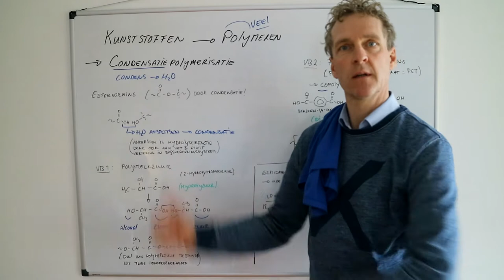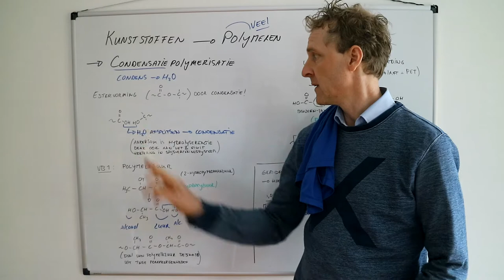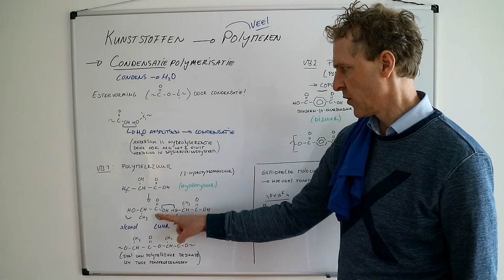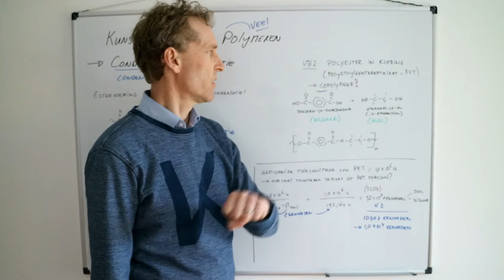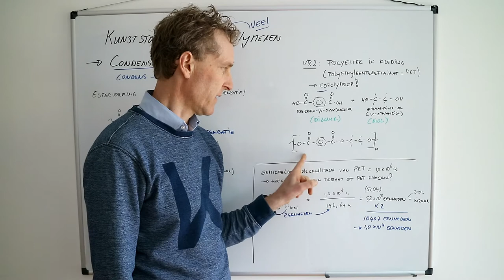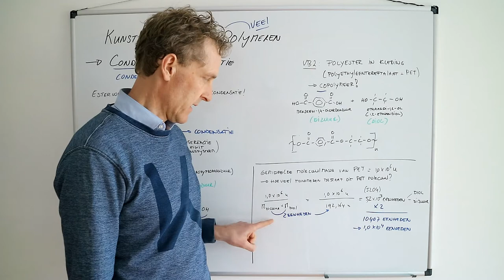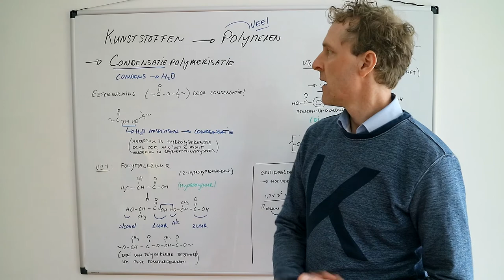Wat zijn condensatiepolymeren of polycondensatiereacties?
Condensatiereacties kunnen we gebruiken om bepaalde kunststoffen te produceren. Het is zaak om te weten welke karakteristieke groepen je nodig hebt voor welke polymeren: dit zijn natuurlijk een alcohol en een zuurgroep of een amine groep en een zuurgroep. Deze kunnen een esther of amidebinding vormen en daarbij komt water vrij. Het vrijkomen van water heeft er voor gezorgd dat we dit een condensatiereactie noemen (denk aan condens). Echter is het goed om te weten dat we inmiddels andere reactie waar een klein molecuul vrijkomt ook een condensatiereactie kunnen noemen.

scheikundelessen; scheikunde lessen; polymeren maken; hoe maak ik polyester; polyester vormen; PET maken; onderwijs; examen; polymeren; condensatie; hydrolyse; condensatiepolymerisatie; PET
polyester; productie van polyester; polymelkzuur; rekenen met polymeren